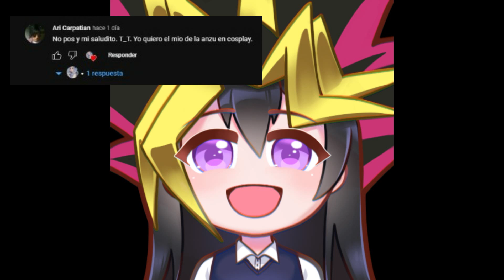Todos los Eventos de Diciembre | Se avecinan Cambios Diciembre | Duel Links| Yu-Gi-Oh!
Y ya pueden unirse a este canal para acceder a sus beneficios:
Apóyame a subir más contenido